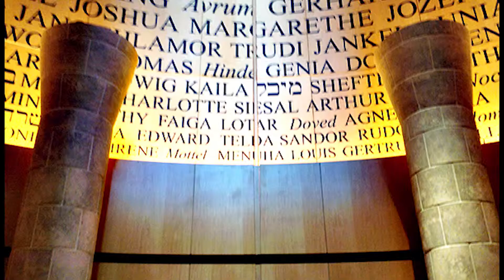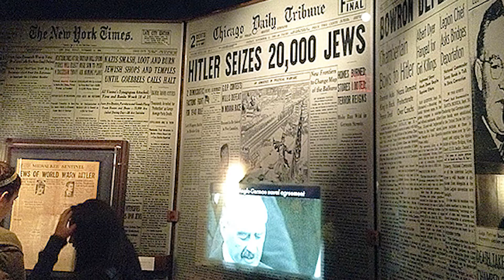Holocaust Museum Audio Slideshow